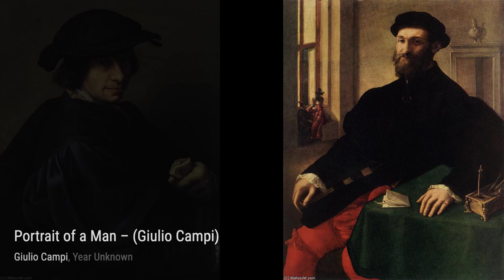6 Drawings and Paintings by Giulio Campi: A Stunning Collection (HD)(Part 1)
Giulio Campi was an Italian painter and architect. His brothers Vincenzo Campi and Antonio Campi……